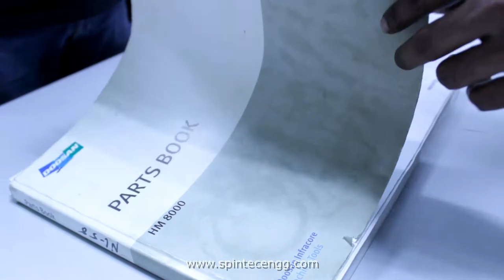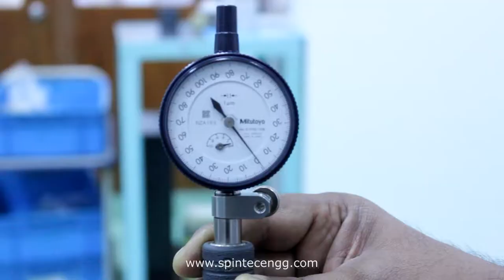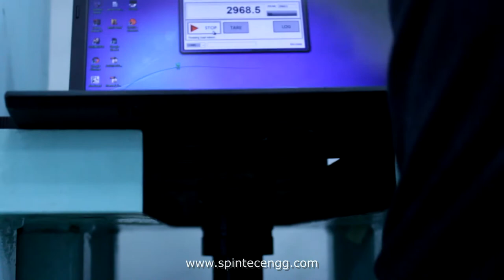Complete Spindle Repair - Doosan HM8000, BT-50, 6000 rpm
Spindle make: Doosan
Spindle model: HM8000
Taper type: BT-50
Max. Speed: 6000 rpm

It was a very satisfying spindle repair as it came with full of rust. Putting it back in a working condition that runs as per a new spindle is our aim. Each and every step is well-taken care of by our experts which gives our customers peace of mind.